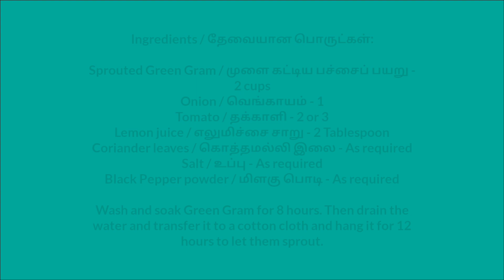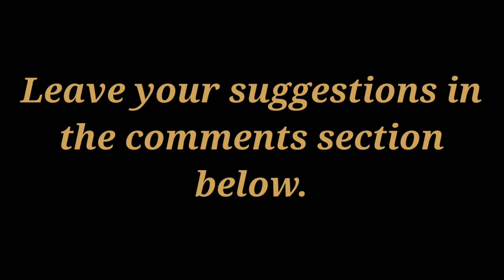Sprouted Green Gram Salad / முளை கட்டிய பச்சைப் பயறு சாலட்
Sprouted Green Gram Salad is a healthy and refreshing option for a snack. Sprouted Green Gram is called a super food, since the nutritional value increases many times in the process of sprouting. As we are consuming it raw, the micro nutrients present in this is not lost due to cooking. This salad is very helpful for weight loss.
Try this once and I'm sure, you'll like it.

Ingredients / தேவையான பொருட்கள்:

Sprouted Green Gram / முளை கட்டிய பச்சைப் பயறு - 2 cups
Tomato / தக்காளி - 2 or 3
Lemon juice / எலுமிச்சை சாறு - 2 Tablespoon
Coriander leaves / கொத்தமல்லி இலை - As required
Salt / உப்பு - As required
Black Pepper powder / மிளகு பொடி - As required

Wash and soak Green Gram for 8 hours. Then drain the water and transfer it to a cotton cloth and hang it for 12 hours to let them sprout.